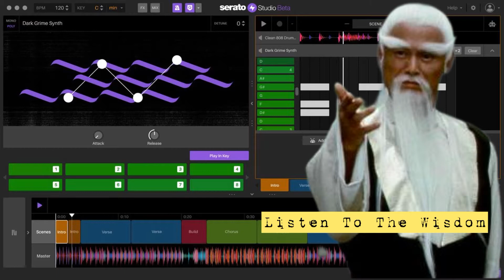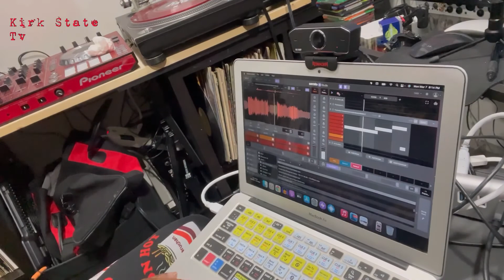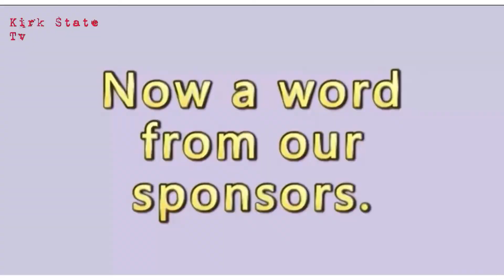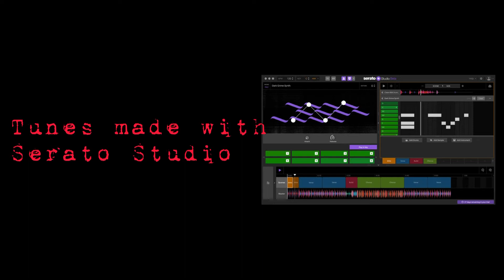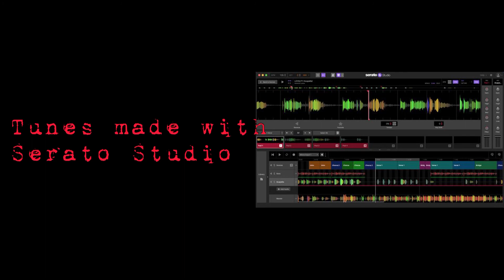Serato Studio Beatmaking Problems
Some times during unforeseen difficulties just pick up the pieces and work with what you have.